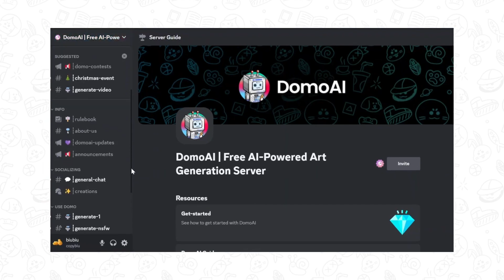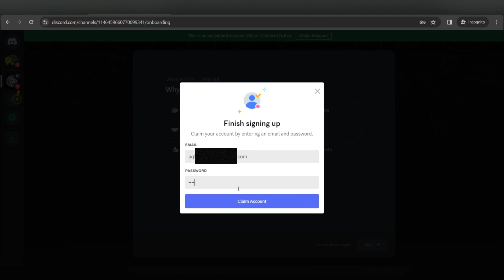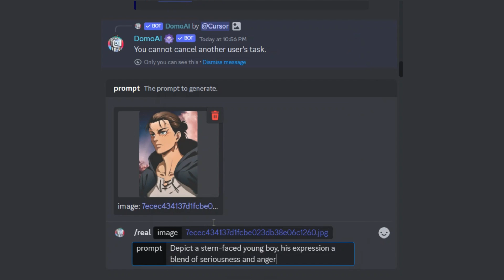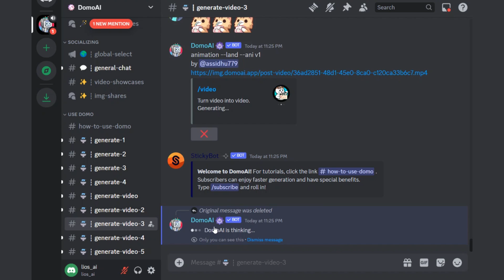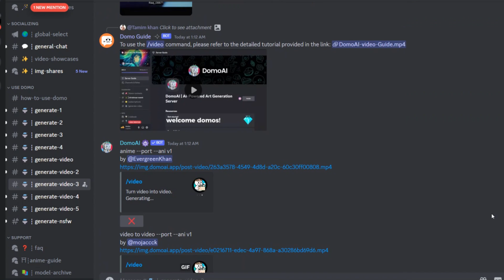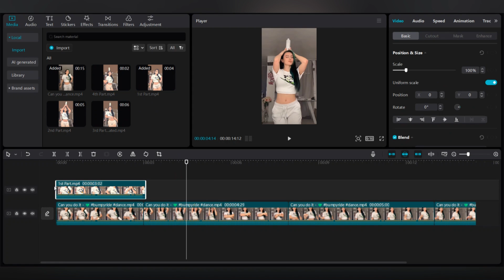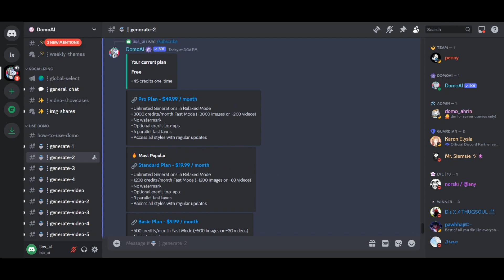Mastering DomoAI: Step-by-Step Guide to Convert Your Video to Anime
Discover the magic of transforming your videos into anime with DomoAI! In this easy-to-follow guide, I'll show you step-by-step how to use DomoAI, even if you're a beginner. Explore its unique features, styles, and settings to enhance your videos. Join our growing community and unlock the potential of video restyling.

Timestamps:
0:00 - Introduction to DomoAI
1:11 - How to Use Domo AI on Discord
2:00 - Exploring Different DomoAI's Features
2:52 - Restyle Your Videos with DomoAI - Video to Anime
4:52 - How to Make Longer Videos with DomoAI
6:10 - DomoAI's Pricing and Subscription Plans (Is DomoAI free?)
6:49 - Outro

Topic Covered in this Video:
Domo AI Video Generator Tutorial
domo ai how to use
How to use Domo AI Video Generator Tutorial
how to use domo ai
domoai tutorial video
How to make videos with Domo AI